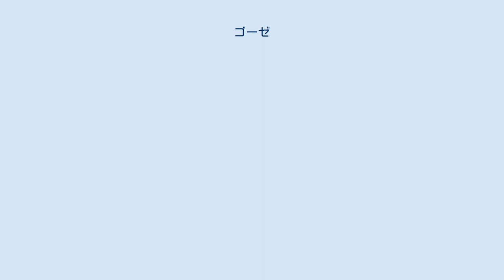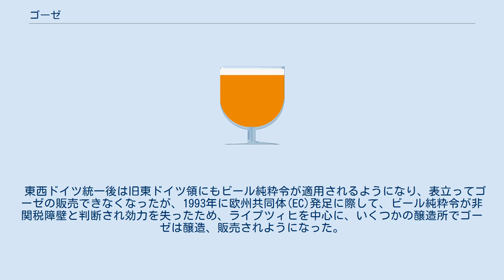ゴーゼ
ゴーゼ（ドイツ語: Gose）は、ビールのスタイル。
ゴーゼビールと記述することもある。
 ドイツのハルツ地方のクラフトビールであり、ゴスラーが発祥とされる。
大量の塩とコリアンダーでフレーバーをつけるのが最大の特徴。
 ゴーゼは、大麦麦芽とホップの他に小麦麦芽も用いて、コリアンダーなどの薬草や大量の塩が加えられる。
伝統的なゴーゼにはオート麦が使われることもある。
上面発酵であるが、乳酸菌による発酵も行われる。
 乳酸菌を含むため、容器の中でも発酵が持続しており、泡立ちが豊か。
また、浮遊する酵母のために著しく濁っている。
 『ビアスタイル・ガイドライン1208』ではライプツィヒスタイル・ゴーゼとして以下のように定義している。
 ゴーゼの発祥は、10世紀頃のゴスラーだと言われている。
ゴスラーの近郊にはランメルスベルク鉱山があり、ローマ時代から採掘が行われていた。
多量に汗をかく鉱山労働者にとって必要な、塩分、ミネラル分と水分を補うためにゴーゼが開発されたのではないかと言われている。
 ゴーゼは乳酸菌を含むため、飲みなれていない者には下痢を引き起こしていたようで、18世紀に刊行されたドイツビールの博物誌にはその旨の注意書きがある。
 上記のようにゴーゼは副原料を使用しているためビール純粋令に反する。
このためゴーゼはゴスラーにおいて公には醸造することができなかったが、東西ドイツ分割時代には、東ドイツ領だったライプツィヒがビール純粋令適用外の地域だったので醸造技術を受け継ぐことができた。
 東西ドイツ統一後は旧東ドイツ領にもビール純粋令が適用されるようになり、表立ってゴーゼの販売できなくなったが、1993年に欧州共同体(EC)発足に際して、ビール純粋令が非関税障壁と判断され効力を失ったため、ライプツィヒを中心に、いくつかの醸造所でゴーゼは醸造、販売されようになった。